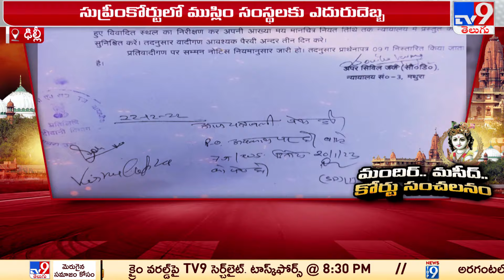Krishna Janmabhoomi Case : శ్రీకృష్ణ జన్మభూమి కేసులో కీలక పరిణామం - TV9